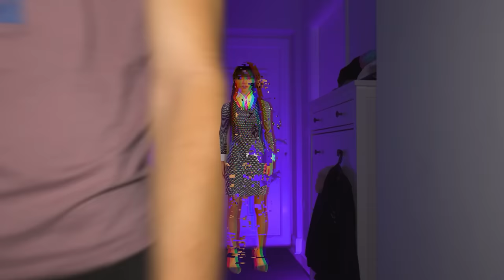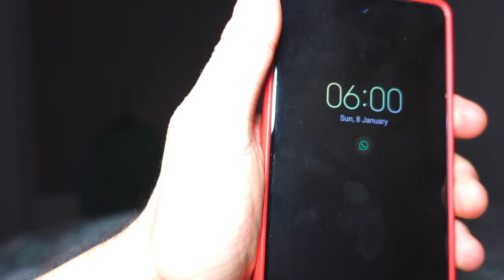AMALDIÇOADO! WANDINHA ADDAMS E MÃOZINHA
AMALDIÇOADO! WANDINHA ADDAMS E MÃOZINHA - Wednesday Addams Portuguese.